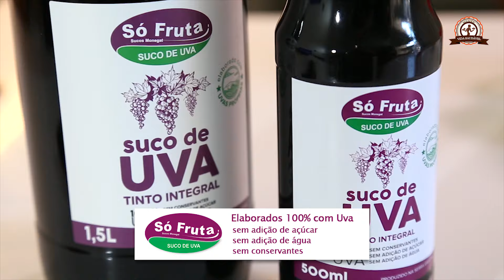GELATINA COM SUCO DE UVA INTEGRAL { gelatina saudável} Receitas para o dia a dia #002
Que tal preparar sua gelatina de forma saudável ? Sim ...GELATINA COM SUCO DE UVA INTEGRAL ..ficou delicioso e super rapidinho de fazer...ótima sobremesa para o dia a dia.
Usei o suco integral daqui do Sul "SÓ FRUTA SUCOS MONEGAT" pois é feito com 100%  sem adição de açúcar – sem água – sem conservantes,  muito bom vale a pena experimentar...

SÓ FRUTA SUCOS MONEGAT para conhecer acesse:
Bom vamos para a receita:

INGREDIENTES:
1 sachê de gelatina incolor (12g)
5 colheres (sp) de água
300ml de suco de uva integral 100%
1 colher (sp) xilitol ou outro adoçante de sua preferência

PREPARO:
Misture a água a gelatina mexa bem e reserve por uns 5 minutos para hidratar..

Coloque em uma tigela o suco de uva integral e o xilitol mexa bem.

Depois da gelatina hidratada leve ao micro-ondas por 15seg. ou em banho-maria até dissolver.

Junte um pouco de suco na gelatina ( isso faz é para a gelatina não empelotar quando colocada ao suco) e misture bem, então junte ao restante do suco. Mexa novamente e coloque em potinhos ( ou travessa) levando a geladeira por aprox.. 2 horas..

CONSERVAR: na geladeira por até 4 dias
CONGELAR: não
RENDE: 4 potinhos

SAIBA MAIS: Xilitol é um adoçante natural encontrado nas fibras de muitos vegetais, incluindo milho, framboesa, ameixa, entre outros...

O xilitol é tão doce quanto a sacarose, porém é cerca de 40% menos calórico.

♦ QUE TAL SEGUIR MAMÃE VIDA SAUDÁVEL?